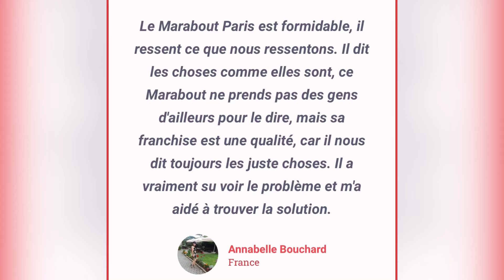RITUEL PRIÈRES POUR RÉCUPÉRER SON EX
Le marabout sentimental est disponible 24 h sur 24 h pour vous aider à surpasser votre rupture amoureuse et retrouver votre ex rapidement !

Vous méritez aussi de vivre le parfait amour.